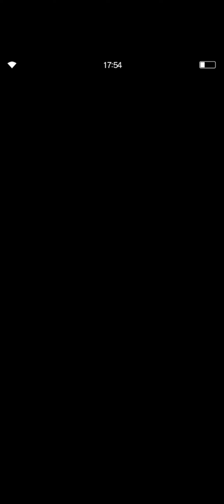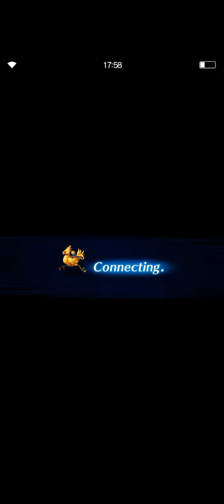Dark Visions, ( EX ) Master's Phantom Domain 1 first clears